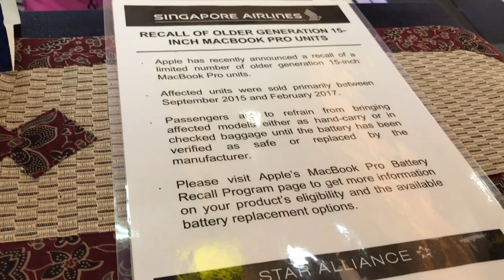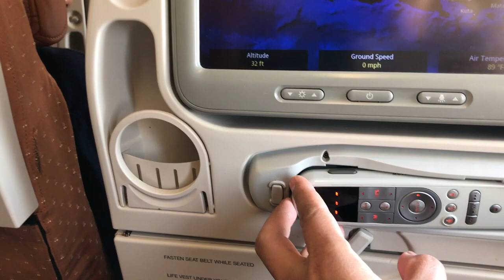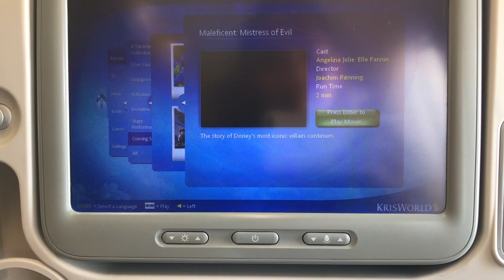SINGAPORE AIRLINES A330 _ SURABAYA - SINGAPORE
Naik pesawat terbaik di dunia pastinya idaman semua orang, jangankan sebagai penumpang, para crew pesawat seperti Pramugari dan Pramugara pun berlomba-lomba untuk bisa bekerja di maskapai terbaik di dunia ini, apa lagi kalau bukan Singapure Airlines yg akrab di sebut SQ, biar jadi tau dan makin tau spt apa, yuk check this out video...